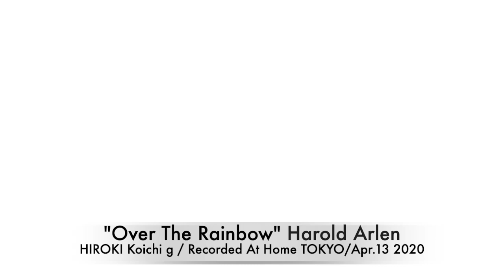Over The Rainbow/HIROKI Koichi g/Apr.13 2020 Recorded At Home, TOKYO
HIROKI Koichi : Guitar, Photos & Movie.
Flowers Blooming In The Neighborhood.